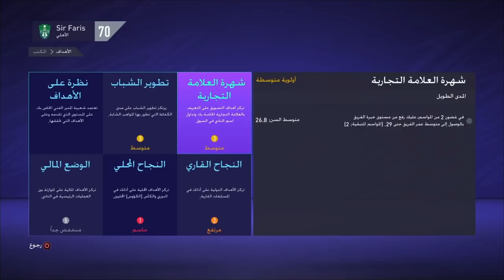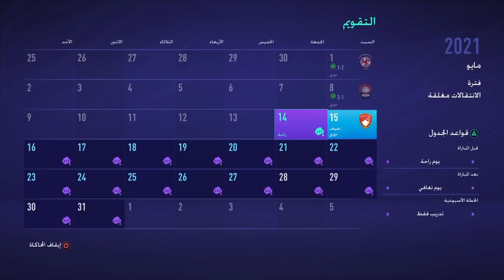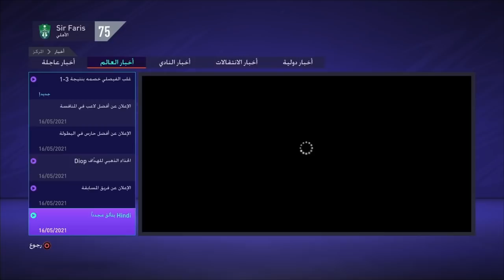مهنة مدرب الأهلي💚 | نحقق الدوري العاشر؟😍💚🔥 | Fifa 21